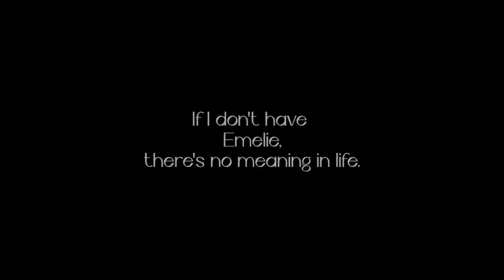Do you get Deja vu? || TW FLASHING LIGHTS || Original Miraculous Ladybug Meme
My videos are getting ugly 🧍‍♀️🧍‍♀️